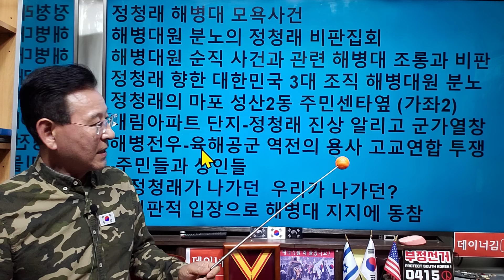해병대-정청래 싸움